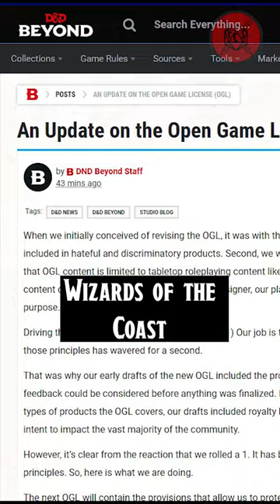Pathfinder Sales EXPLODE As D&D Implodes Over OGL Outrage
Today on the Character Sheet, some number cruncing TTRPG and Fantasy News as Paizo has revealed the OGL backlash against D&D has boosted sales so much they they sold out of an 8 month supply of second edition rule books in just under 2 weeks. and Chaosium is reporting the same for the Call of Cthulhu starter sets! So not only has D&D damaged their own brand with the OGL disaster...their competitors are seeing RECORD sales in the wake of Wizards of the Coast mishandling this situation so badly.

So find out how you can still get your hands on a Pathfinder 2e core rule book even though stocks are sold out everywhere, and let us know what game you have started playing since the OGL backlash began!